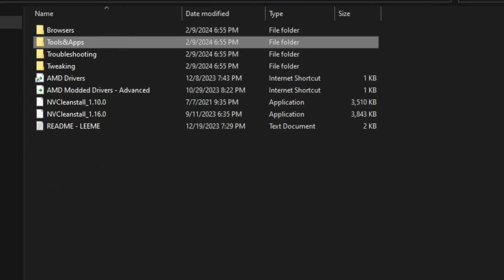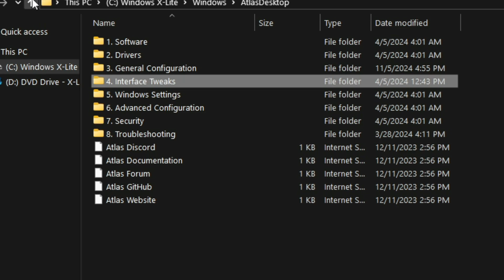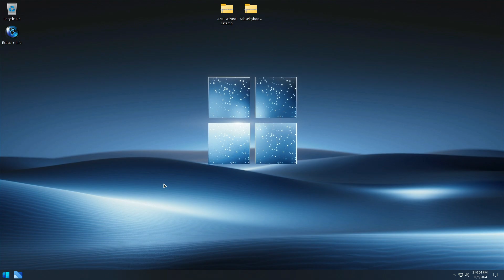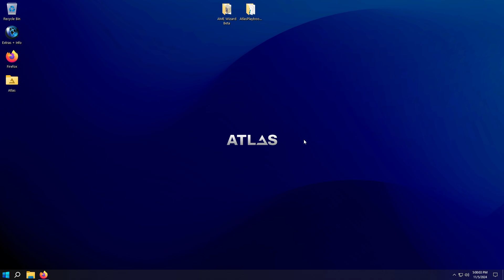🚀KERNEL OS 10 22H2 VS XLITE + ATLAS OS I EL MEJOR WINDOWS 10 GAMING usb windows I D-TECH USB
El mejor sistema gaming basado en windows 10 seria kernelOS 10 o la fusion entre Windows X-lite y AtlasOS ...en este video vamos a averiguarlo

Temas Relacionados
- Windows 11
- Windows AtlasOS
- Atlas OS
- como instalar atlas os 2024
- como instalar windows atlas os  en 2024
- como instalar windows 10 atlas os gamer optimizado 2024
- como instalar atlas os